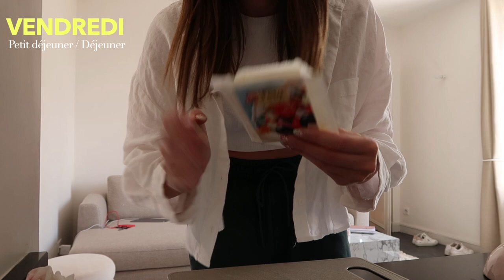CE QUE JE MANGE (vraiment) PENDANT UNE SEMAINE | Andie Ella